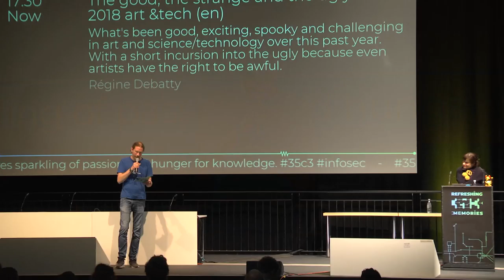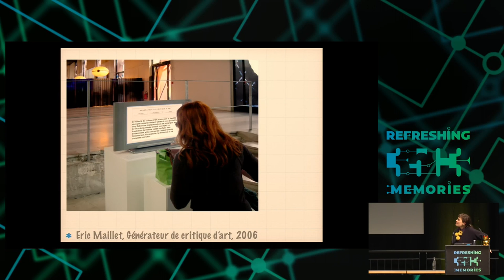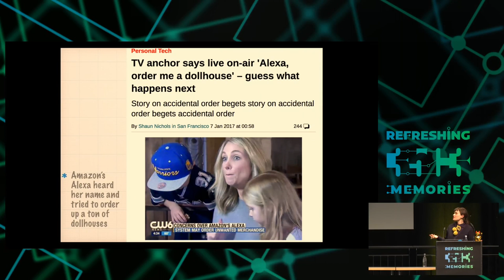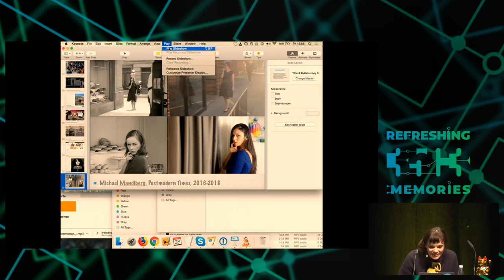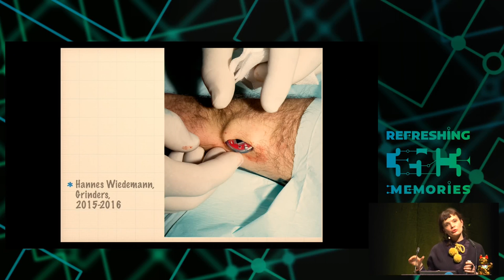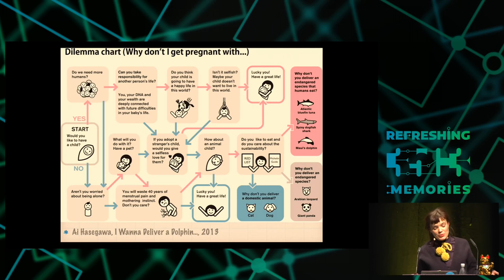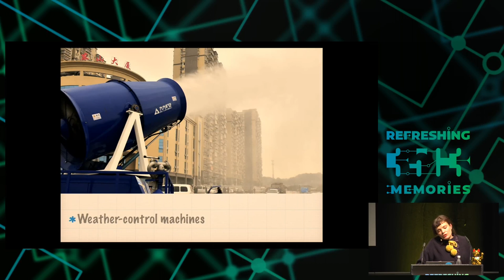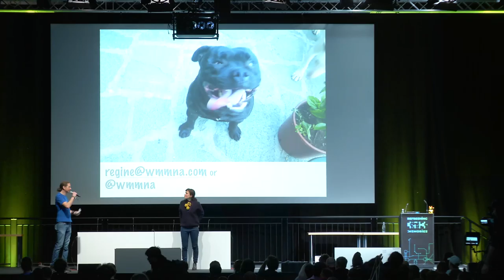35C3 - The good, the strange and the ugly in 2018 art &tech - traduction française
On art, AI, hormones hacking and other prospects of a post-human world

What's been good, exciting, spooky and challenging in art and science/technology over this past year. With a short incursion into the ugly because even artists have the right to be awful.

Global warming, the threat of another economic crisis, the rise of far right discourses across Europe or the mass extinction of natural species, it might seem futile to invest time and attention to contemporary art. And yet, with their inquisitive mind, their skills in (ab)using new media and their provocative attitude, artists and critical designers can play a valuable role in creating richer narratives around issues that tend to polarize and/or dismay.

The talk will look at the good, the strange and the exciting in art and science/technology over this past year. With a short incursion into the ugly because even artists have the right to be awful.

Some of the topics explored might include the environmental and human cost of AI, hormones hacking, 'racism' behind innocent looking devices and other prospects of a post-human world.

Régine Debatty